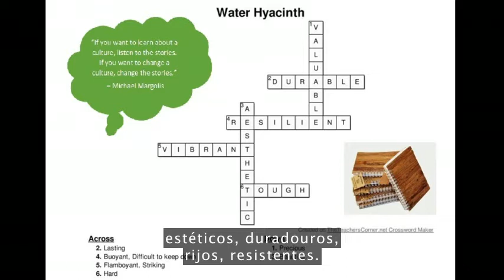Achenyo Idachaba: How I turned a deadly plant into a thriving business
TED Talks - Achenyo Idachaba: How I turned a deadly plant into a thriving business